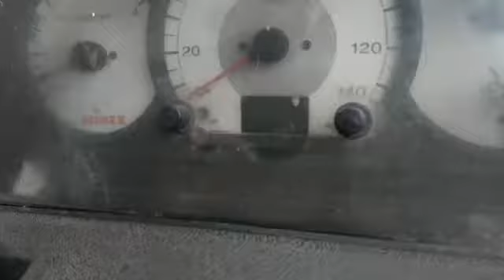2011 EICHER 20.16 4X2CONTAINERIZEDTRUCK Kolhapur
2011 EICHER 20.16 4X2CONTAINERIZEDTRUCK Kolhapur